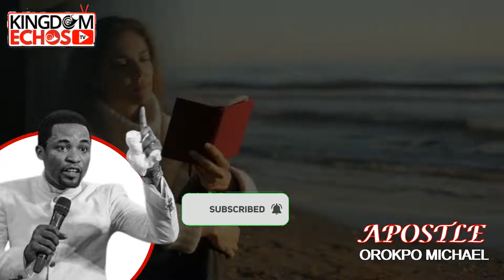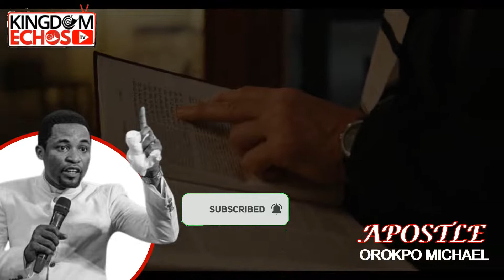WHAT APOSTLE OROKPO MICHAEL SAID ABOUT CHRISTIANS WHO DANCE WORLDY STEPS IN CHURCH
FOUNDER:  Koinonia Global
Kingdom Echos Media is a Christian Media Platform that's charged with the responsibility of transforming lives through the gospel by publishing songs and teachings from prominent men Of God in the likes of Apostle Joshua Selman, GUC, Theophilus Sunday, Apostle Arome Osayi, and Apostle Michael Orokpo.

The videos on this channel are strategically edited with licensed clips to tell compelling stories and buttress the audio messages.

We promote Gospel Music, teachings, events, biographies and anything gospel on our platforms below.

Koinonia Videos,
AJS,
Koinonia Global,Koinonia Abuja,
Koinonia Zaria,
Commanding Results